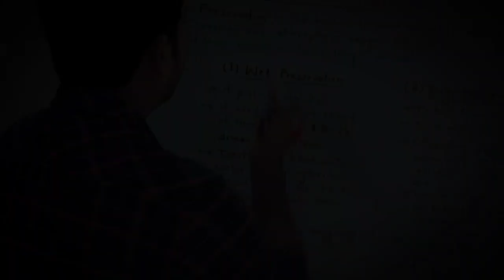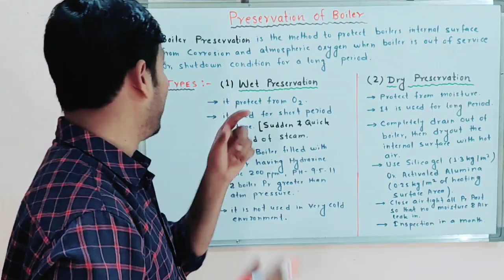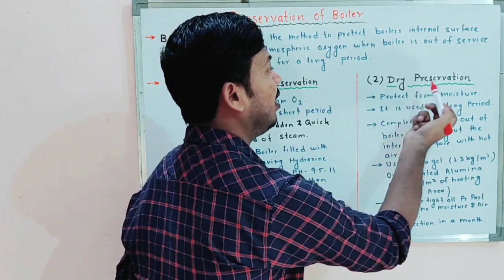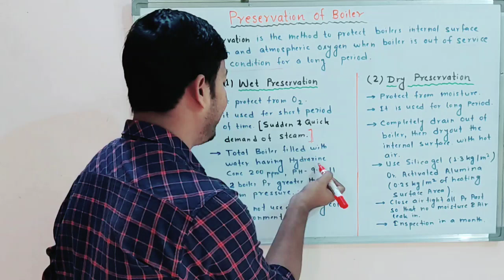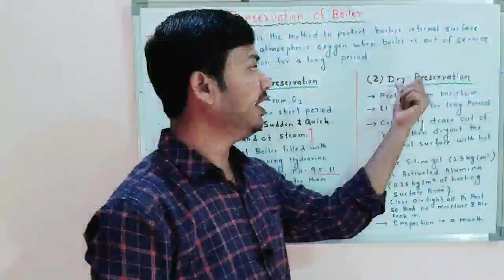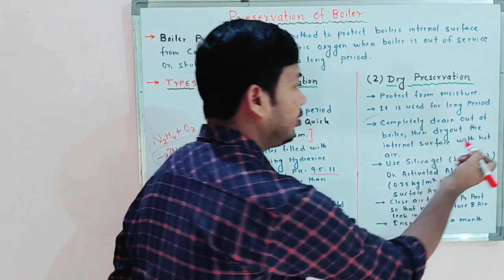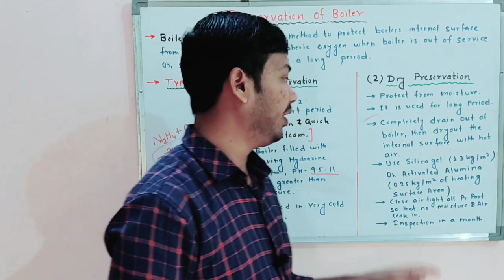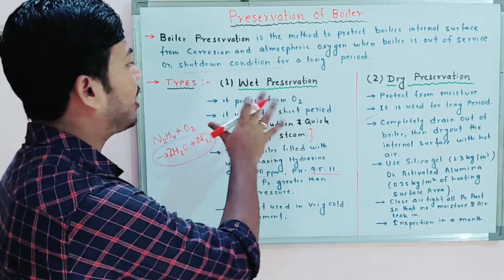Preservation of Boiler || Wet & Dry Preservation || Safe Procedure of Wet & Dry Preservation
Boiler Tube Leakage || Part-1